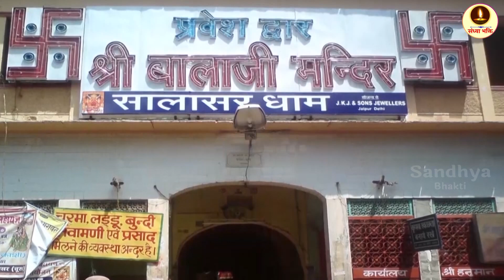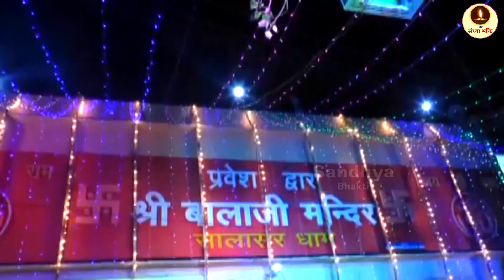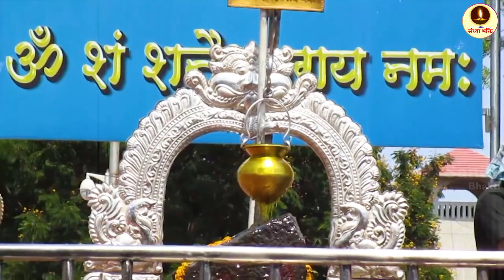शनिवार संध्या भक्ति : नॉनस्टॉप शनिदेव व हनुमान जी के भजन - Nonstop Hanuman Bhajan - Shani Dev Bhajan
Sandhya Bhakti from the house of Ganga Cassette presents शनिवार संध्या भक्ति : नॉनस्टॉप शनिदेव व हनुमान जी के भजन - Nonstop Hanuman Bhajan - Shani Dev Bhajan...

Song – Shanidev Or Hanuman Nonstop Bhajan